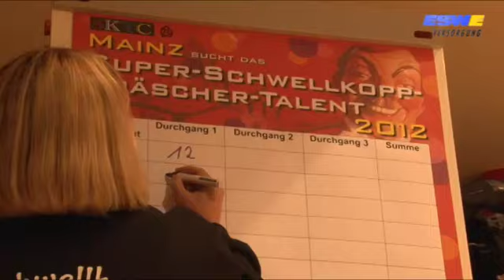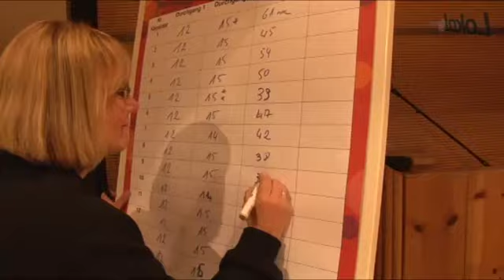Mainz: Schwellkopp-Casting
Einer von 15 Kandidaten darf Rosenmontag das Wahrzeichen der Mainzer Fastnacht tragen. Wer wird die Jury überzeugen können?